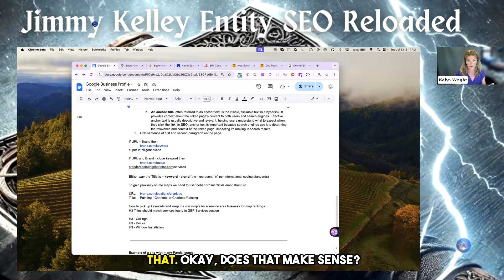Is AI In the Future for Business?